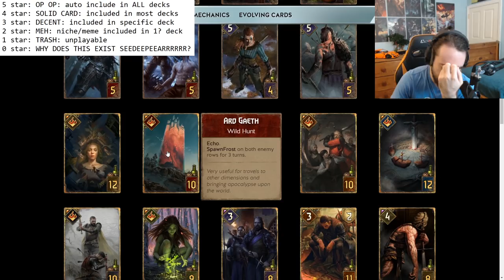Master Mirror STAR Review ALL CARDS [Gwent]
Star review 1-5 on all upcoming Master Mirror cards.
I apologize for my dead voice :/